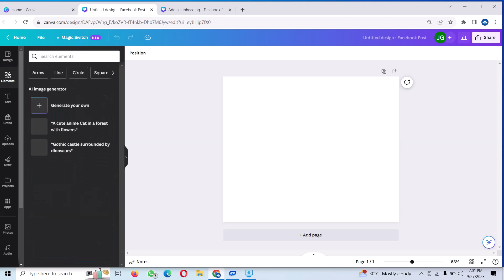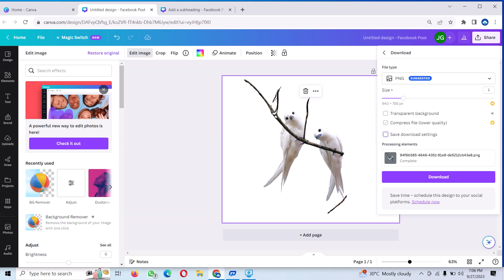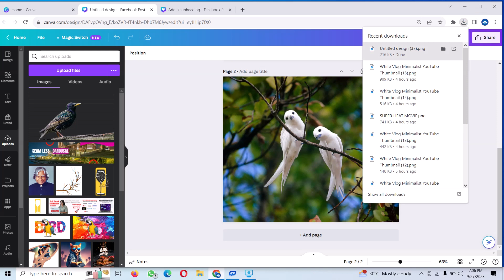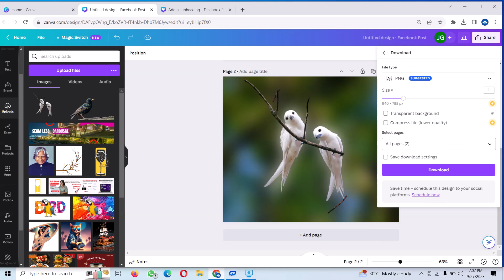How to Blur the background of the image in canva#canva